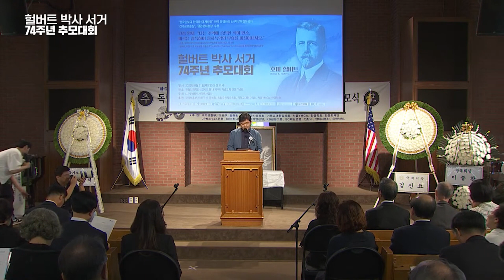반크&헐버트박사기념사업회 공동 결의문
반크와 헐버트박사기념사업회가 함께하는 결의문을 소개합니다.  해당 영상은, 헐버트(Homer B. Hulbert) 박사 74주기 추모대회에서 박기태 반크 단장 결의문 낭독 부분 영상입니다. 전체 영상은 아래 주소에서 자세히 보실수 있습니다.